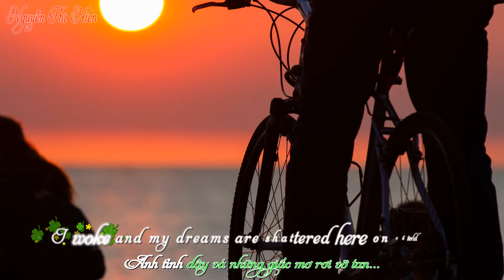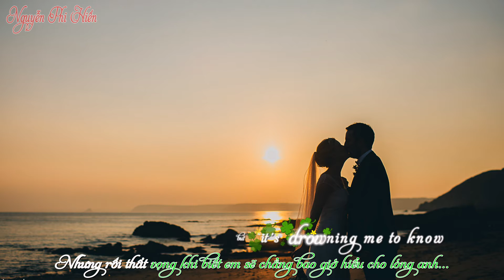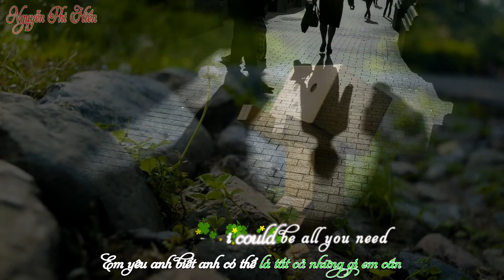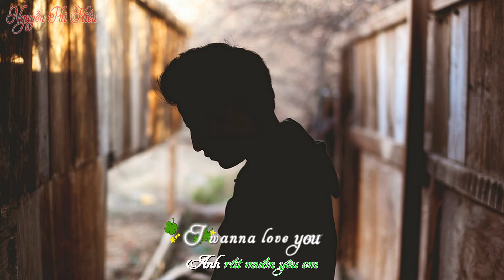Why not me - Enrique iglesias | lyrics [Vietsub + Kara] 1080 P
Lời Anh:
Escaping nights without you with shadows on the wall
My mind is running wild tryin hard not to fall
You told me that you love me but say I'm just a friend
my heart is broken up into pieces
Cos i know I'll never free my soul
it's trapped between true love and being alone
When my eyes are closed the greatest story told
I woke and my dreams are shattered here on the floor

Why oh why tell me why not me
Why oh why we were meant to be
Baby I know I could be all you need

if you only knew how much I love you
So why not me

The day after tomorrow I'll still be around
To catch you when you fall and ever let you down
you say that we're forever our love will never end
I've tried to come up but it's drowning me to know
you'll never feel my soul

Y ou won't ever know
How far we can go
You won't ever know
How far we can go (go)

Lời Việt:
Cố gắng trốn chạy khỏi những đêm dài không còn hình bóng em trên tường nữa.
Tâm trí anh như quay cuồng, cố gắng không gục ngã.
Em nói rằng em yêu anh, giờ em bảo Anh chỉ là bạn em thôi.
Tim anh như vỡ thành trăm mảnh.
bởi vì anh biết tâm hồn anh sẽ mãi không được thanh thản.
Nó như mắc kẹt giữa tình yêu thực sự và nổi đơn côi.
Khi đôi mắt này nhắm lại, câu chuyện tuyệt với nhất lại hiện ra.
Rồi anh tỉnh đây, giấc mơ vỡ tan

Tại sao ? Tại sao thế? Chúng ta đã từng thuộc về nhau mà.
Em yêu àh, anh tin rằng anh sẽ là tất cả những gì em cần.
Tại sao ?Tại sao ? Tại sao thế?

Anh mong được yêu em
Giá mà em hiểu anh yêu em nhiều thế nào.
Vậy tại sao không phải là anh?
Rồi mai đây anh vẫn sẽ bên cạnh em
Để đỡ em khi em ngã gục và không bao giờ làm em thất vọng.
Em nói rằng tình yêu của chúng ta sẽ không bao giờ kết thúc
Anh cố gắng thật nhiều nhưng rồi anh nhận ra
Em sẽ không bao giờ hiểu cho lòng anh
Em sẽ chẳng bao giờ biết
CHúng ta có thể tiến xa như thế nào

Nguyễn Phi Hiền, dear !